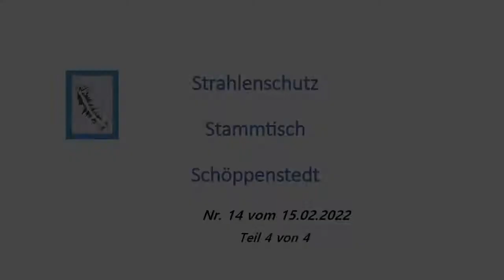Gesundheit, unser höchstes Gut - Strahlung, unsere größte Gesundheitsgefahr? (4v4)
Video 4
Diskussion und Hinweise zum Messlabor in Remlingen von Dr. Wolfgang Schulz, mit abschließenden Worten von Bodo Walther